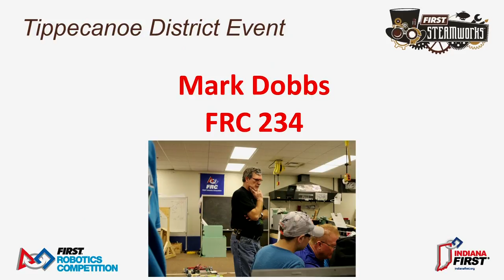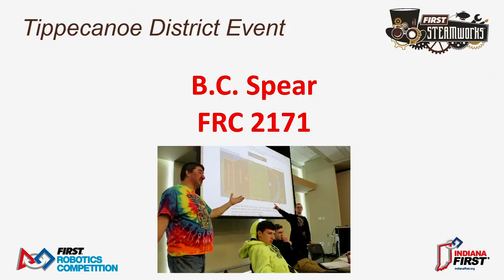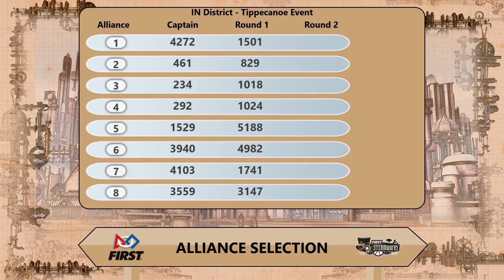2017 INFIRST Tippecanoe District Event - Alliance Selections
Footage of the Tippecanoe District Event is courtesy of the IndianaFIRST A/V Team .

To view match schedules and results for this event, visit The Blue Alliance Event